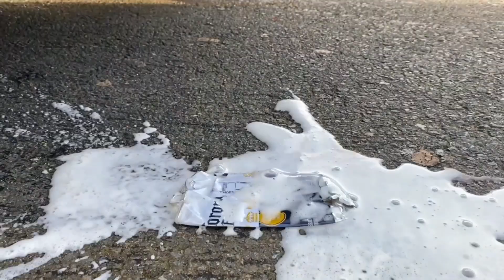Crushing Crunchy & Soft Things by Car!